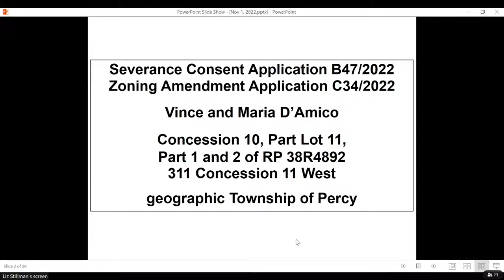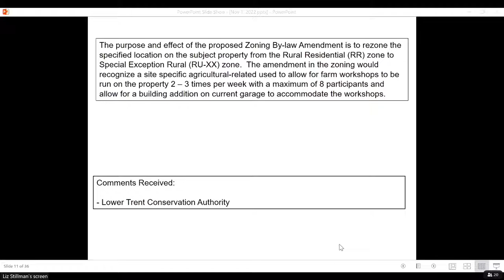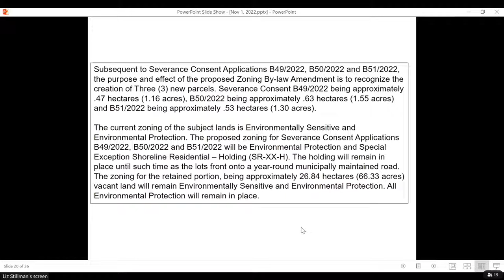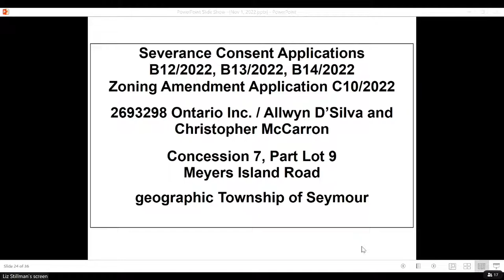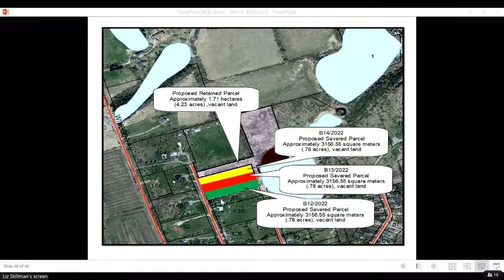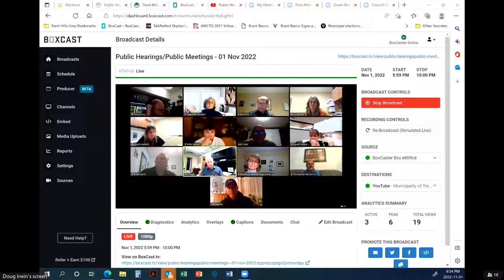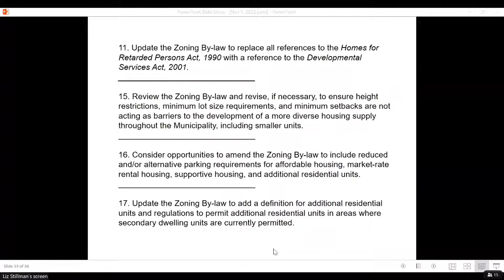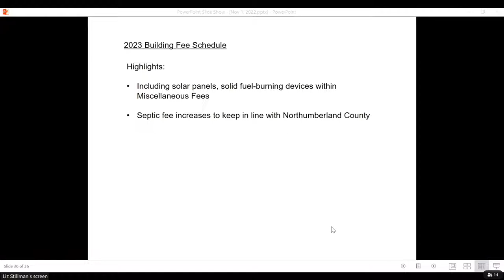Public Hearings/Public Meetings - 01 Nov 2022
1.  Call to Order:

 2.  Approval of Agenda:

    a)  Motion to Approve the Agenda.

 3.  Disclosure of Interest:

 4.  Public Hearings/Public Meetings:

    a)  Severance Consent Application B47/2022 Zoning Amendment Application C34/2022 Vince and Maria D’Amico 311 Concession 11 West, geographic Township of Percy

    b)  Severance Consent Application B52/2022 EVO Land Holdings Inc. / Murray MacLennan Kelleher Road, geographic Township of Seymour

    c)  Zoning Amendment Application C32/2022 Jessica and J. Chris York 52 Bagley Road, geographic Township of Percy

    d)  Zoning Amendment Application C37/2022 Alan Dearing / Robert Dearing Gummow Road, geographic Township of Percy

    e)  Severance Consent Applications B49/2022, B50/2022, B51/2022 Zoning Amendment Application C36/2022 Northumberland Summer Resorts, Lena Koiv / Van Tuckey Meyers Island Road, geographic Township of Seymo...

    f)  Severance Consent Applications B12/2022, B13/2022 and B14/2022 Zoning Amendment Application C10/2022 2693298 Ontario Inc. (Allwyn D’Silva and Christopher McCarron) Portage Street, geographic Township ...

    g)  Zoning Amendment Application C33/2022 Municipality of Trent Hills Amendment applies to the entire Municipality of Trent Hills

    h)  Planning and Building Department 2023 Fee Schedule Municipally Initiated

 5.  Adjournment:

    a)  Motion to Adjourn.